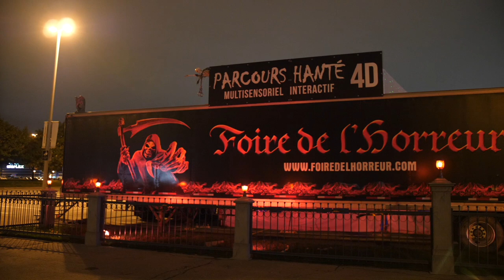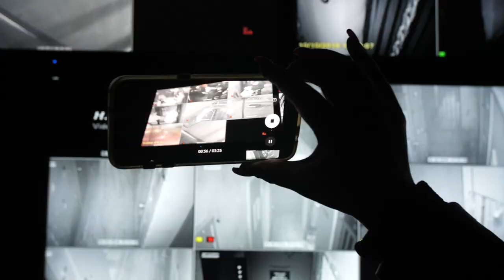Foire de l'horreur à Laval | Montreal.TV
La Foire de l'horreur est un événement effrayant et divertissant dans le cadre de l'Halloween à Laval.  Le happening pour les amateurs de sensations fortes a lieu au Centropolis jusqu'au 4 novembre.
Dans ce reportage vidéo, le créateur et fondateur de la Foire de l'horreur, Vincent Cameron, Gaël Comtois et Kÿlla Lefrançois.

Reporter: Carla Bengivengo
Caméra-réalisation: LP Baril.